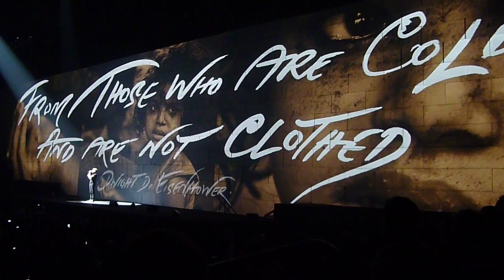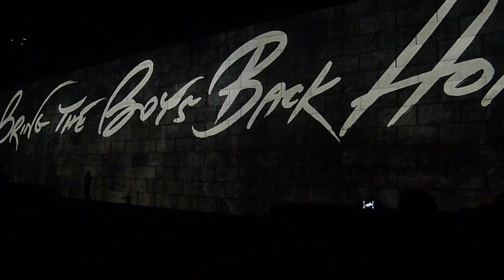Roger Waters - Vera - Bank Atlantic Center (Sun Nov 14, 2010)